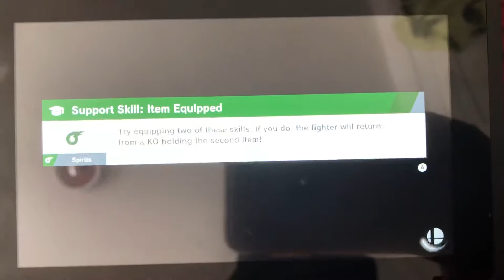SSBU - Simon (me), Richter, Ryu and Ken and Mii Dracula (Stamina)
A 4 on 1 team battle on Dracula’s Castle (Ω Form) Stage in Stamina from Super Smash Bros. Ultimate.